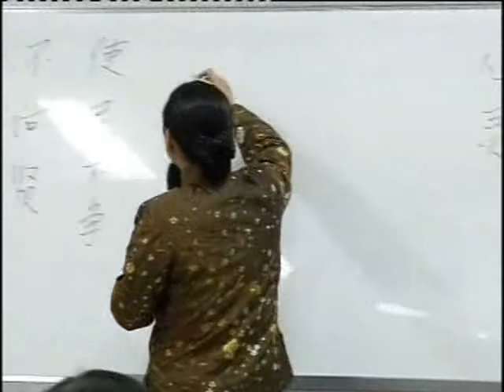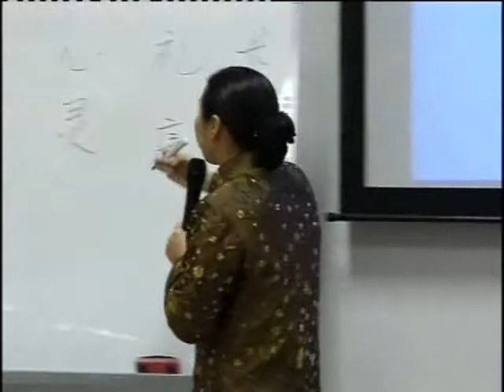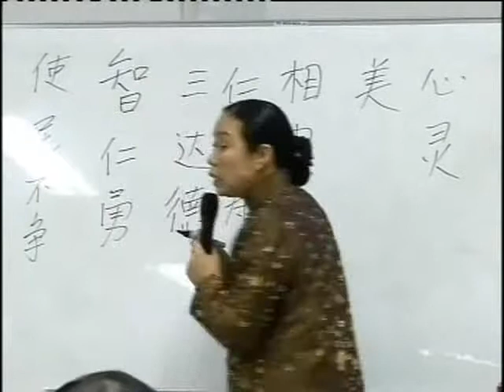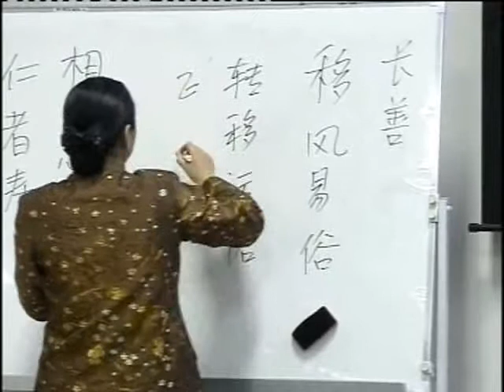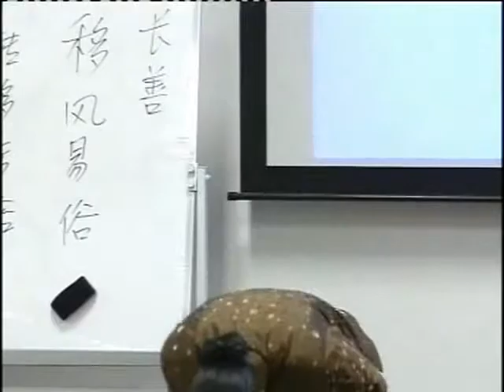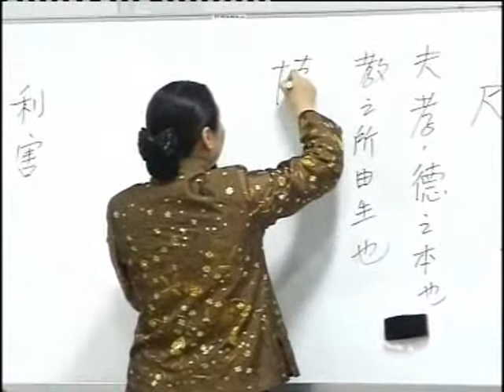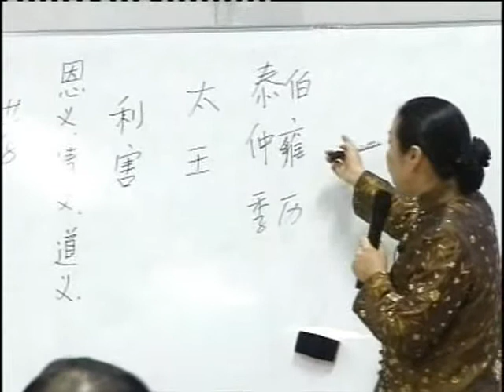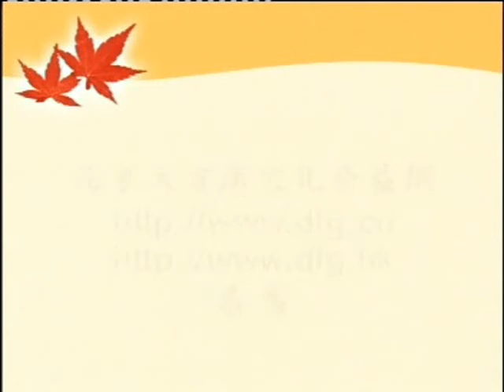德行教学之路 06/10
- 德行教学之路 (邵雅忠老师)
- Moral Education by Teacher Shao4 Ya3 Zhong1
- Highly recommended for all Teachers, Parents and Students.

- 2006 年 2 月
- 山东, 烟台

学所以治己
教所以治人
不学则不智
不教则不仁
建国君民教学为先